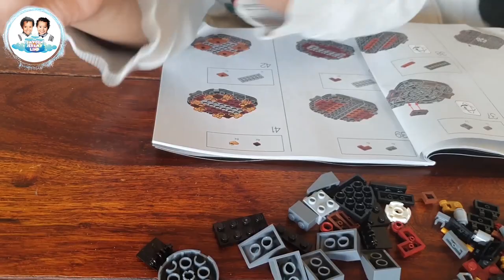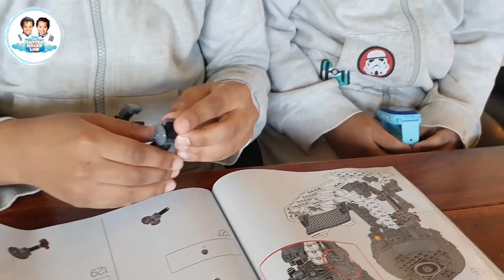LEGO Star Wars Imperial Probe Droid 75306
Jayden and Jeremy created fun memories while assembling Star Wars Imperial Droid lego, meant for 18+ years. It was quite challenging but worthy. This piece is great for display.
683 pieces.